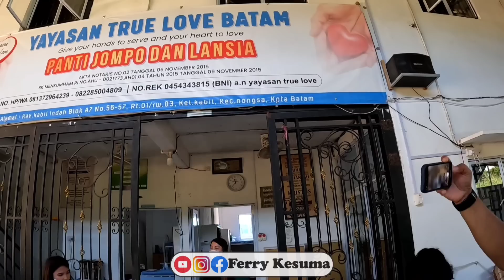KEADAAN RIRIS SEKARANG!!! KUNJUNGAN BANG SANTO KE YAYASAN KASIH KASIHAN DAN TRUE LOVE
Assalamu'alaikum brader...

Sinau hurip, Sinau urip, Odgj, Wong edan, Orang gila, Musafir, Motivasi